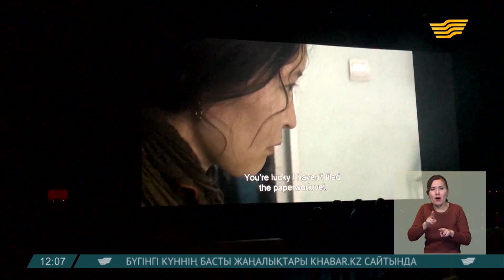«Айка» фильмі «Оскар» жүлдесіне үміткер